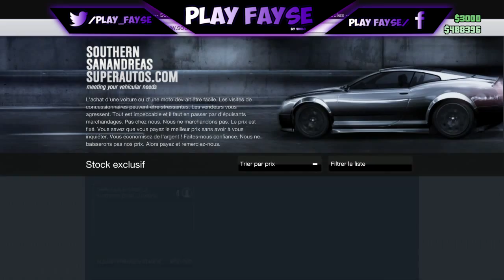DECOUVERTE DLC SURPRISE D'HALLOWEEN: LES VEHICULES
DESCRIPTION IMPORTANTE
Yop les gens on se retrouve aujourd'hui pour une nouvelle vidéo ou je vous montre LE nouveau dlc surprises Halloween  si cette vidéo vous a plu n'hésiter pas a liker,commenter et partager  pour plus de vidéo abonner vous bissssssssssssssssssssssssssssssssssssssssssssssssssss
XBOX ONE:play fayse PgM
MON CREW: for glitch